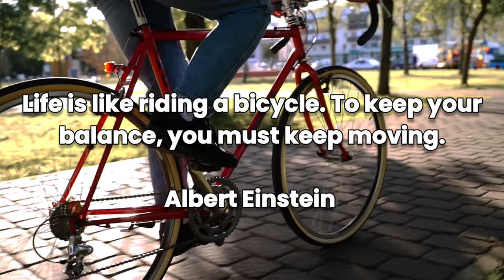Stockfish 16 (4200 Elo) Finally Defeats New AlphaZero! | AlphaZero vs Stockfish | Chess Strategy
Hello Chess Friends Welcome to Stockfish AI chess channel.

[Brilliant Games of Stockfish and AlphaZero]

PGN-

1. e4 e5 2. Nf3 Nc6 3. Bb5 Nf6 4. d3 Bc5 5. c3 Qe7 6. O-O Bb6 7. Nbd2 a6 8. Ba4
Ba7 9. Re1 d6 10. Nf1 h6 11. Ng3 O-O 12. h3 Nh7 13. Bc2 Re8 14. d4 Qf6 15. Nh5
Qe7 16. Be3 g6 17. Ng3 Ng5 18. Nh2 Qf6 19. f4 exf4 20. Rf1 Ne6 21. Ne2 g5 22.
Kh1 Qg6 23. Bd2 Ng7 24. Bxf4 f5 25. h4 Ne7 26. Qd2 gxf4 27. Nxf4 Qf6 28. g4 fxg4
29. Bb3+ Kh8 30. Nh5 Qg6 31. Bf7 Qxe4+ 32. Kg1 g3 33. Qxh6+ Qh7 34. Qxh7+ Kxh7
35. Bxe8 gxh2+ 36. Kxh2 Nxh5 37. Bxh5 Nf5 38. Rf4 Ng7 39. Rf7 Be6 40. Rxc7 Bb8
41. Rxb7 Bc8 42. Rf7 Be6 43. Rf6 Nxh5 44. Rxe6 d5+ 45. Kg1 Bf4 46. Kf2 a5 47.
Re7+ Kh6 48. Ke2 a4 49. Kd3 Kg6 50. Rf1 Bg3 51. Re6+ Kg7 52. Kc2 Bf4 53. Rg1+
Kf7 54. Rgg6 Ra7 55. a3 Rd7 56. Ra6 Re7 57. Rgc6 Bg3 58. Rh6 Ng7 59. h5 Bh4 60.
Rxa4 Bg5 61. Rh8 Re2+ 62. Kb1 Kf6 63. Ra7 Nxh5 64. Rxh5 Re8 65. a4 Rd8 66. a5
Rg8 67. a6 Kf5 68. Rb7 Kf6 69. a7 Ra8 70. Rxg5 Kxg5 71. b4 Kf4 72. b5 Rf8 73.
Rb8 Rf5 74. a8=Q Ke3 75. Rf8 Rf4 76. Kc2 Rf2+ 77. Rxf2 Kxf2 78. Qxd5 Kg3 79. b6
Kf2 80. b7 Ke1 81. b8=Q Kf1 82. Qf3+ Ke1 83. Qbg3# 1-0

[Best Stockfish, Magnus and Celebrities Chess Games]

[Stockfish Vs 4, Stockfish Vs 8 Grandmaster Games]

[Famous chess Games and Historical Chess Games]

2) Follow The Rule number 1 😉

Watch our daily videos of chess Games this will improve your analytical visualisation Memory Concentration Creativity and Intellectual ability of Chess. ⭐